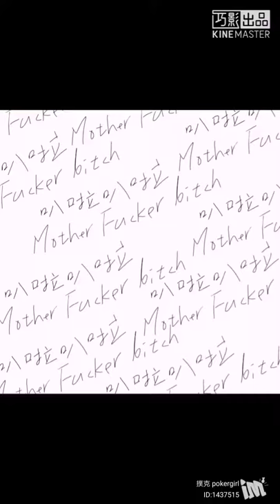抖音-聽你抱怨的人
聽你抱怨的人

雖然妹妹小時白目
長大白爛
但跟她抱怨真是神清氣爽